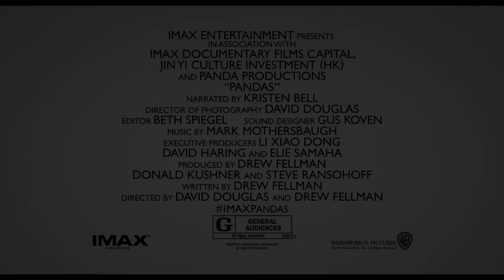Pandas 3D - Official Trailer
A breathtaking documentary adventure and amazing experience for the whole family!

Join narrator Kristen Bell in Pandas 3D, the heartwarming journey of Qian Qian, an adorable captive-born giant panda cub who is destined for life in the wild. A cross-culture collaboration connects Chinese scientists at the Chengdu Panda Base with an American black bear researcher from New Hampshire. Together, they work to reintroduce captive-born pandas into the spectacular, mystical mountains of Sichuan. Cuteness abounds in this one-of-a-kind IMAX experience that will delight the entire family!

Endeavour admission included with your IMAX ticket! Take your IMAX ticket to the Endeavour queue on the 2nd floor for admission.

What critics are saying...
“Inspiring the next crop of biologists and conservationists” -Kristen Bell, narrator
“A giant dose of cuteness” - USA Today
“A happy, feel-good story” - Common Sense Media